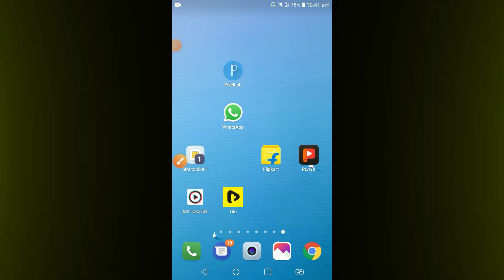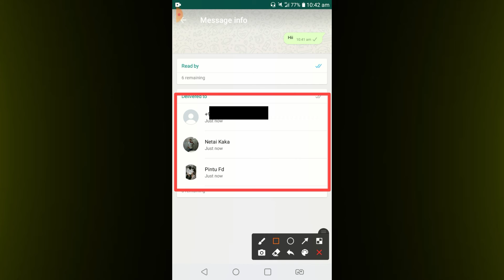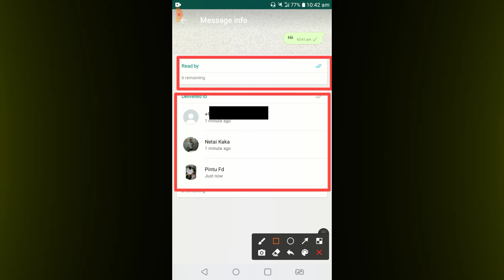WhatsApp New Feature আপনার SMS গ্রুপে কে কে দেখছে এখন দেখতে পাবেন